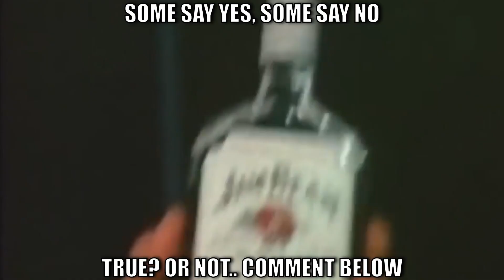Secret For Having Confidence Around Women..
Is this the secret for having the confidence? I don't think so..